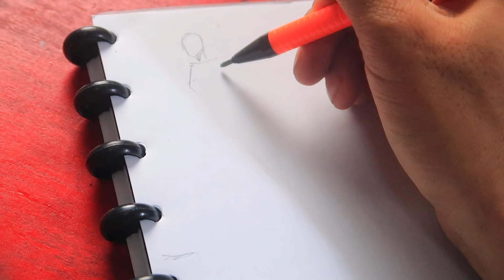3 HAL PENTING MENGGAMBAR ANATOMI PEMULA WAJIB TAHU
Berikut ini adalah 3 hal yang kalian wajib tahu dan paham ketika menggambar anatomi tubuh baik itu anime maupun style lainnya.

Siapkan pensil kalian dan mari kita menggambar bersama.

Halo umat gambar dimanapun kalian berada. Perkenalkan, saya Artupida, saya adalah ilustrator dan lewat channel ini kita akan belajar cara menggambar sekaligus seru2an lewat gambar menggambar terutama untuk kalian yang masih pemula dalam menggambar...

Klik PLAYLIST  di bawah ini buat nonton inspirasi seru lainnya!! :
Yuk bergabung bersama UMAT GAMBAR yang lain!!

Kalian TERBAIK!!!